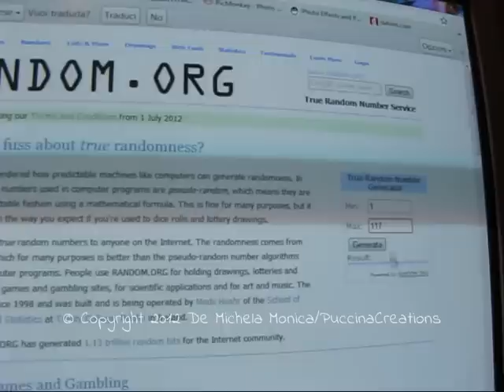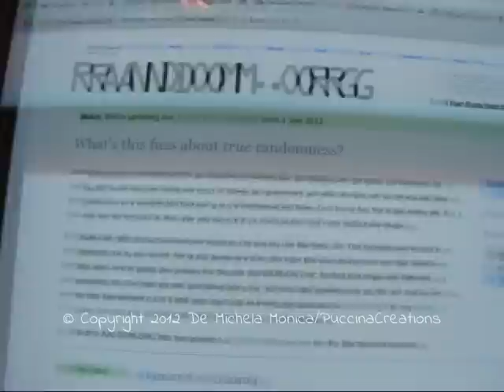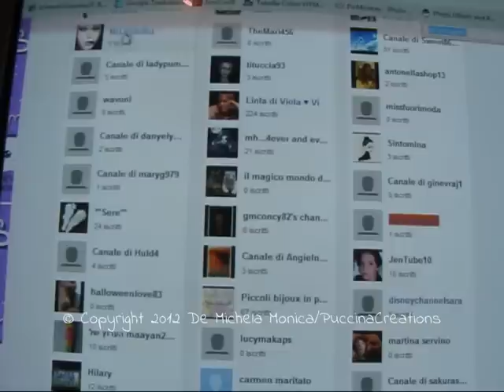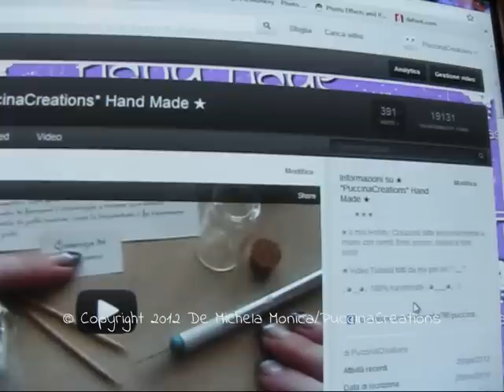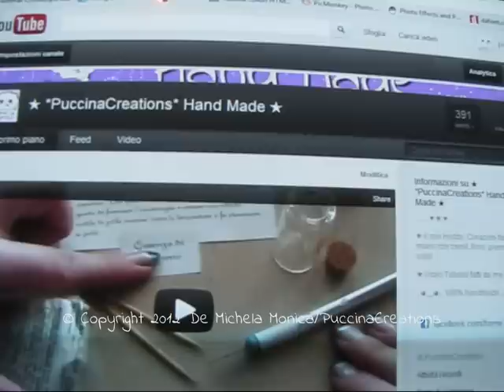[ANNULLATA] 1# Estrazione GiveAway 100 iscritti | PuccinaCreations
sono le 01:30 del 1°Luglio 2012 e ho appena effettuato l'estrazione della vincitrice del mio 1° GiveAway

La fortunata è: dolcemielefb

Mi raccomando, hai tempo fino alla mezzanotte di martedì 3 Luglio per mandarmi un messaggio qui su youtube col tuo indirizzo (se sei minorenne devo essere contattata da un tuo genitore) se non riceverò nulla ti contatterò io mercoledì 4 luglio alla mattina e avrai altri 3 giorni di tempo (entro venerdì 6 Luglio a mezzanotte) per rispondermi, e se anche allora non avrò risposta farò una seconda estrazione.

Grazie a tutte le partecipanti e a tutte le nuove iscritte, continuate a seguirmi e in bocca al lupo per il prossimo GiveAway che si terrà al raggiungimento dei 500 iscritti ◠‿◠

Seguitemi anche su FaceBook:
profilo _ PuccinaCreations Hand Made